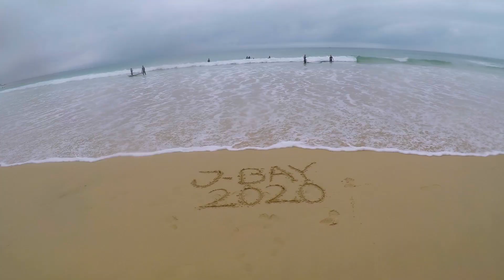Grupperejse til Sydafrika med ADVENTUREDK - 2. uge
[Denne video er et betalt samarbejde med Adventuredk]

Anden uge gik lige så hurtigt som 1. uge: Vi havde surf lektioner, prøvede canyoning, bungy jumpet, prøvede den højeste og længste zipline, en 18 meter høj gynge og så alle mulige slags dyr på safari.

Håber endnu en gang at i er blevet inspireret til at tage afsted!
Du kan booke din næste rejse på eller blot blive inspireret!